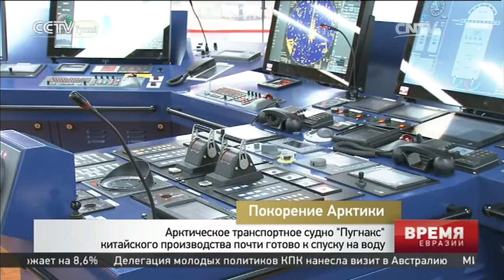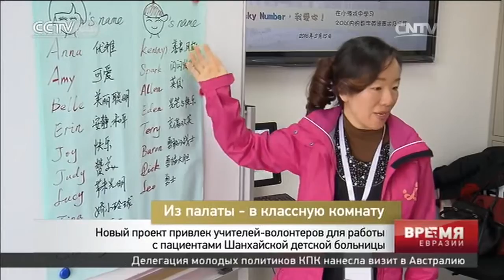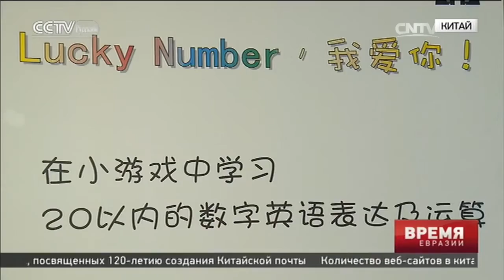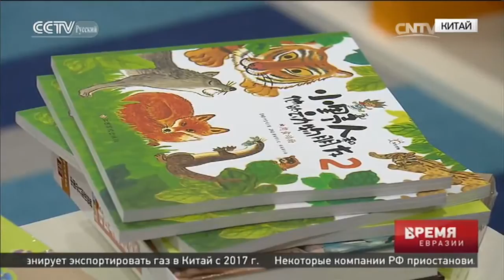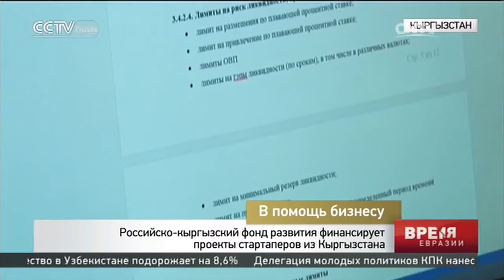Время Евразии 18/03/2016 21:00